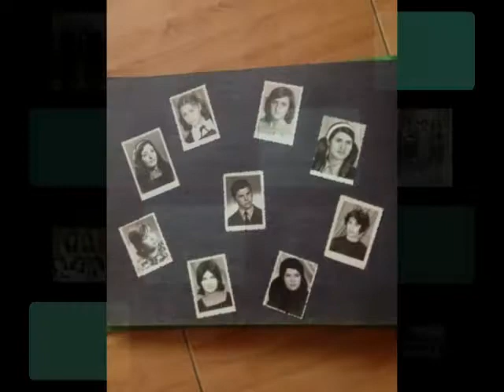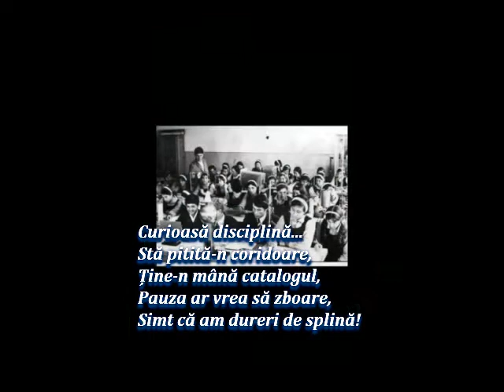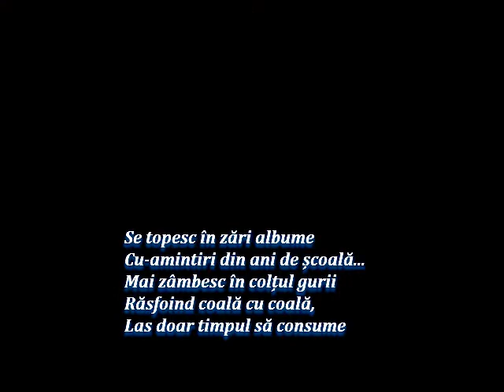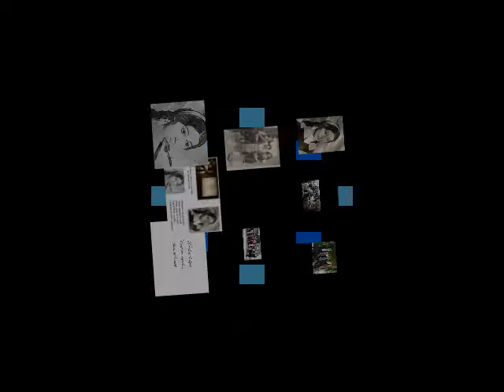Trăiri descătușate Versuri Nastasica Popa Muzică DLC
Parfumul clipei
Undeva, cândva, frumoşi liceeni
Trăiri descătușate
Versuri: Nastasica Popa
Muzică: Lacrimi de suflet
Dan Lucian Corb muzică instrumentală
Fotografii: Nastasica Popa
Montaj Video: DLC